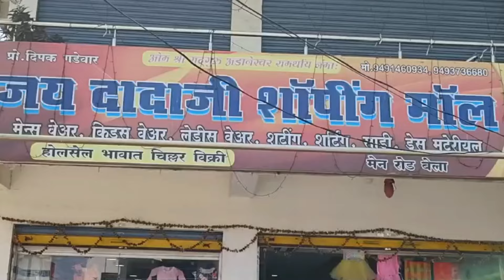Kutton se bela vasi pareshan